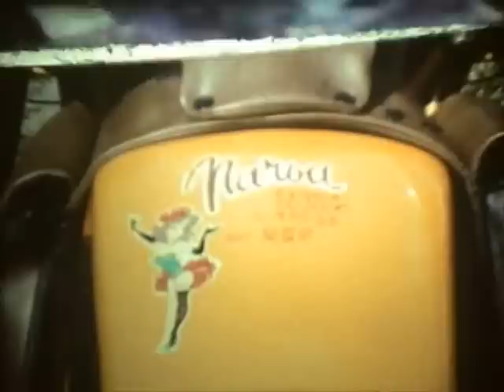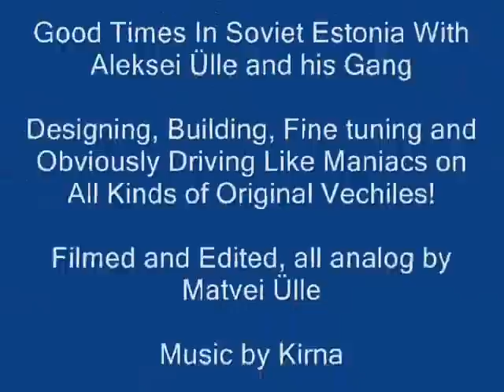Homebrew Car and Bike Action Back in Soviet Estonia, Narva. Music by Kirna. Aleksei Ulle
Finnish inventor Aleksei Ülle and his gang having a good time riding and driving their selfbuilt toys! I think in this video there are only few factory made vechiles. Filmed and edited on analog equipment by Matvei Ülle. Music added many years later by Kirna. Film made for motorcycle exhibition.